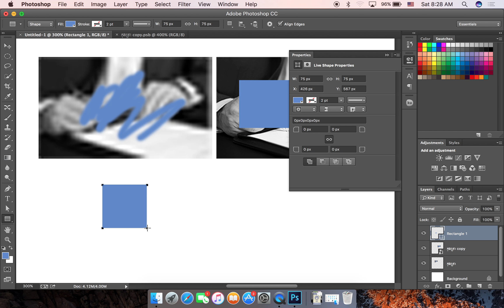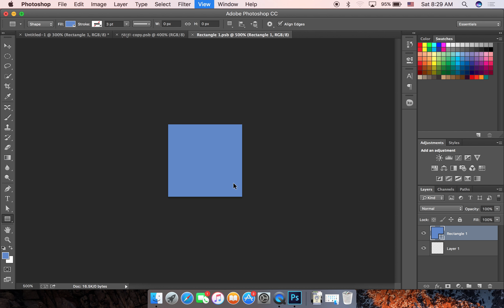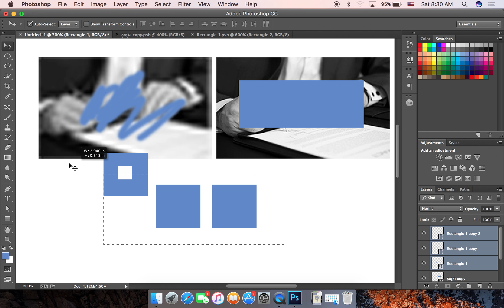[Non English] SME Cambodia - Adobe Photoshop Smart Object Part 2